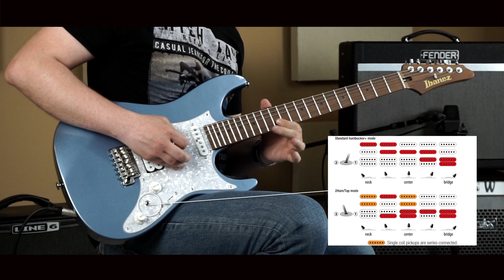Ibanez AZ2204-ICM Prestige elektromos gitár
Bemutatjuk az Ibanez AZ2204-ICM Prestige elektromos gitárt.

- Test: Égerfa
- Nyak: Egyrészes AZ Oval C S-Tech wood, égetett juhar
- Fogólap: S-Tech wood, égetett juhar
- Fogólapberakás: Fekete pont berakás, oldalsó foszforeszkáló jelzés
- Érintők: Jumbo Prestige (22), rozsdamentes
- Nyereg: Csont
- Húrláb: Ibanez T1802 bridge (made by Gotoh ®)
- Hangszedő: Seymour Duncan® Hyperion™ (S) nyaki/középső, Seymour Duncan® Hyperion™ (H) híd
- Hardware: Króm
- Hangolókulcsok: Gotoh® MAGNUM LOCK machine heads w/H.A.P.
- Szín: Ice Blue Metallic
- Tartozék: Keménytok